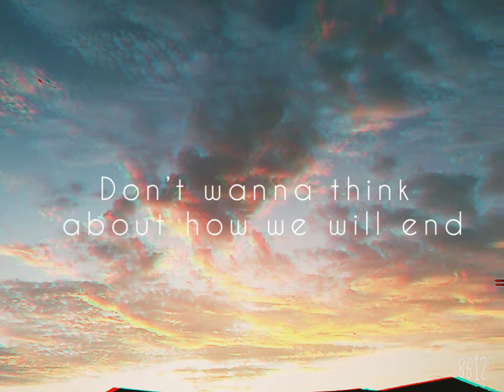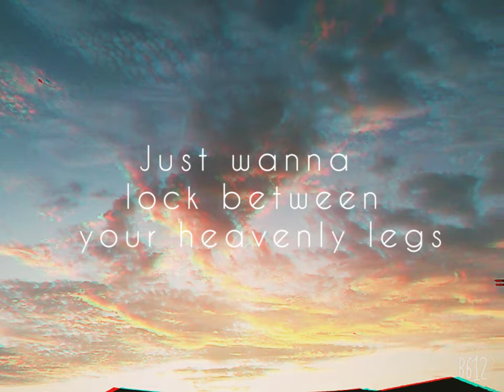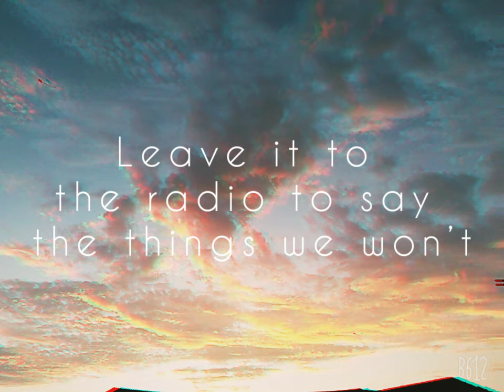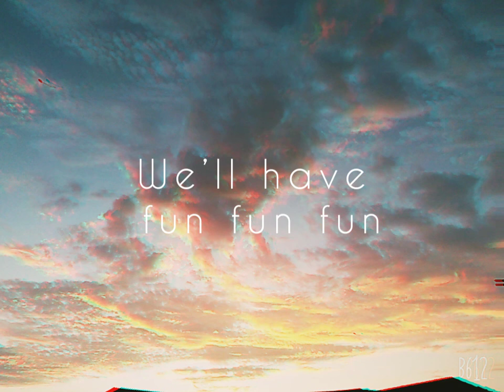Jonathan Bree- Happy daze❤️ (lyrics)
En el nuevo albun llamado After the Curtanins Close